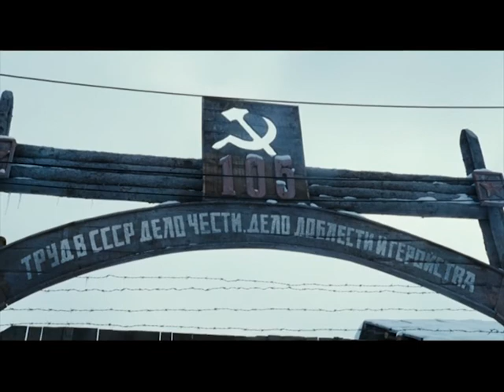Between Shades of Gray Book Trailer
Book trailer for Between Shades of Gray by Ruta Sepetys for ENG 235  YA Lit. Credit below.

M. K. Čiurlionis: Prelude in D minor, op.12/1 & Prelude in B minor, op. 11/3 performed by Vadim Chaimovich
Suicide Note composed by Jurrivh

Come and See dir. Elem Klimov
Hidden in Silence dir. Richard A. Colla
Family by SALAZAR film
Eyes Wide Open by Hannes Caspar
VILNIUS SPRING LITHUANIA 2017 by Oleri G
The Balkans by Train by Leon Visser
Czech Train Ride by Luke Shepard
Siberia 2017 by Dasha Grafova
The Greatest Wish-- Siberia by Sinisa Glogoski
The Way Back dir. Peter Weir
GULAG Perm 36 Soviet Prison Camp by CBC Moscow